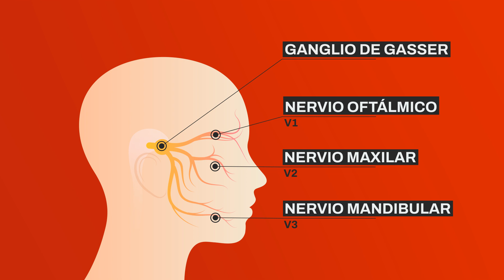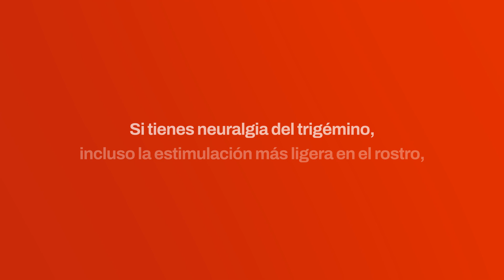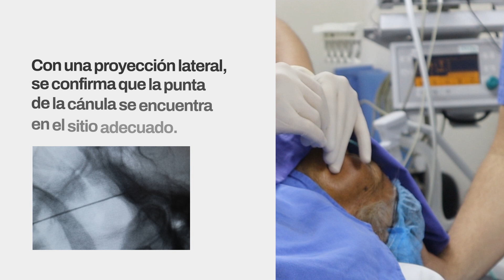Procedimiento Intervencionista para Neuralgia del Trigémino I Clínica del dolor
La neuralgia del trigémino se define como uno de los dolores más intensos que se conocen y afecta en gran medida a la calidad de vida de los pacientes, provocando altos grados de incapacidad.

Uno de los tratamientos intervencionistas que se suele recomendar es la radiofrecuencia convencional o termocoagulación del ganglio de Gasser.

Para más información sobre este y otro procedimiento para tratar tu dolor:

CDMX

Querétaro